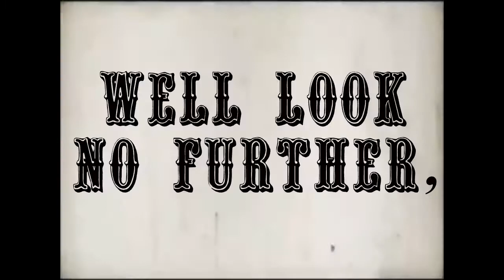The Bessemer Steel Process Commercial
The secret of steel has always carried with it a mystery. You must learn its riddle, Conan. You must learn its discipline. For no one - no one in this world can you trust. [Points to sword] "This you can trust."